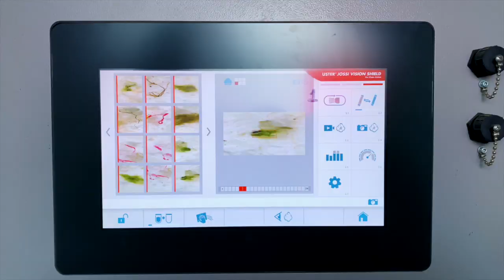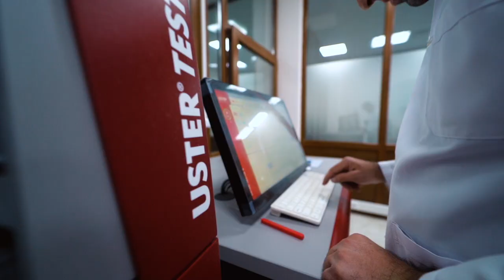Introduction Movie of Beşler Tekstil - Beşler Tekstil Tanıtım Filmi - 100% cotton compact yarn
You can see new introduction movie of Beşler Tekstil.

We produce 100% cotton compact yarn for knitting or for weaving also organic yarn between Ne 16/1 and Ne 40/1 in Turkey since 1996.

Our yarn facility consists of 82.752 ring spindles and the daily production is about 60.000 kgs.
BESLER company can supply Contamination Free yarn by using US cotton. We have certifications of BCI, USTERIZED, INDITEX, GOTS ORGANIC, OEKE-TEX.

We can produce 4 different lots of yarn at four individual Compact Spinning Lines from RIETER (latest technology).

Our standard counts are ;

Ne 16/1
Ne 20/1
Ne 24/1
Ne 30/1
Ne 36/1
Ne 40/1.

If you have any query or demand for cotton yarn, we will be pleased to serve you with our team.